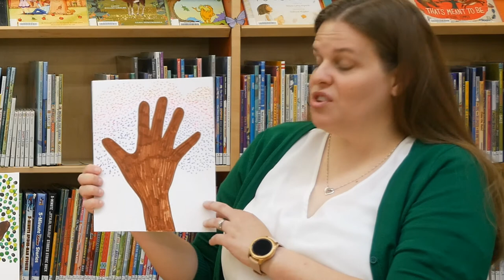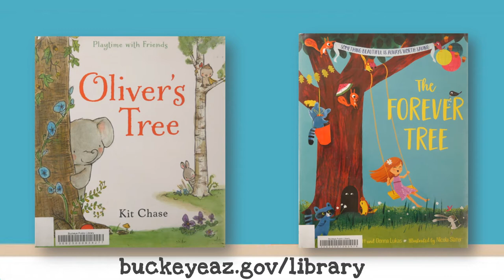Storytime - Arbor Day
It's that time of the year when we get to celebrate and learn all about our wonderful earth, including Arbor Day.  Get ready to sing, play and learn fun activities as well as receive recommended books to checkout based around the theme of Arbor Day.

Learn more about library programs and how to place holds and checkout items